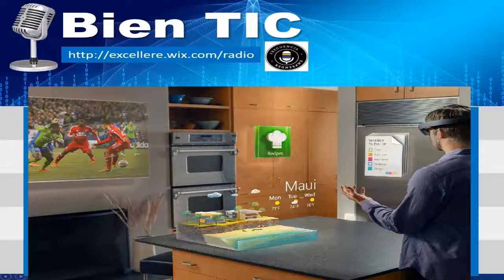Bien Tic Programa 6 Bloque 1 Realidad Aumentada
Si te sirvió el tutorial hacé clikc en Me Gusta y compartilo! Gracias